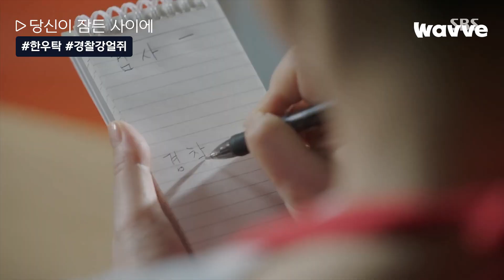절대 지켜 서브병 유발 남주 모음💦 | 짠내폭발 섭.섭한 SUB남주들..| 웨이브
서브병 그거 뭔데 어떻게 고치는건데（；´д｀）ゞ